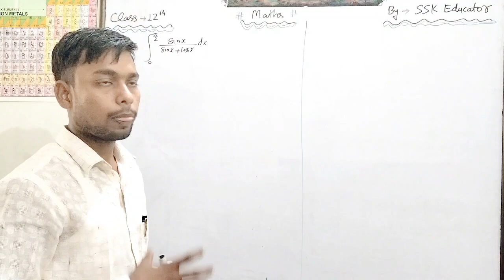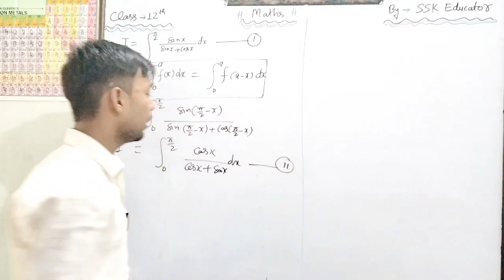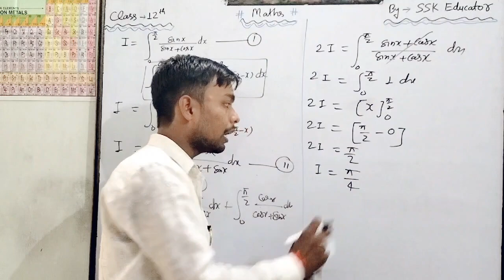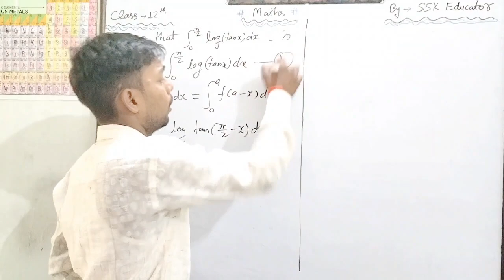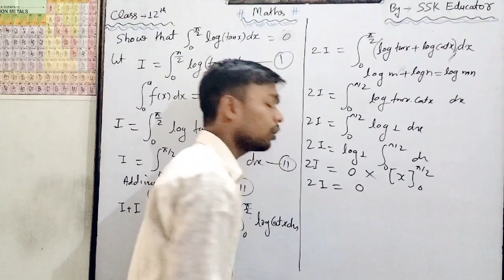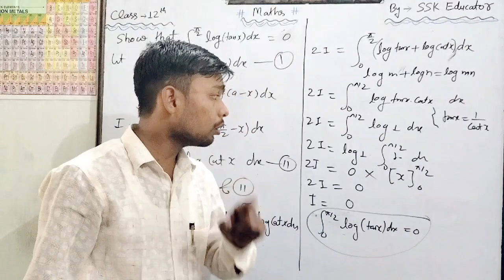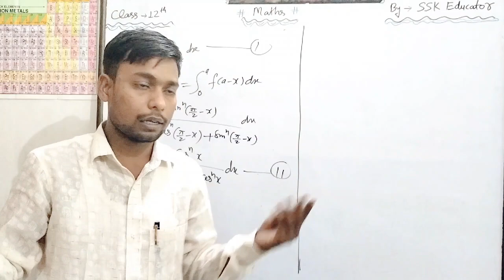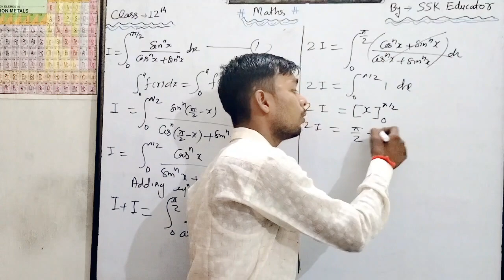ncert solution Important maths for class 12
The Concept Classes
this channel for Maths,science and competative exam